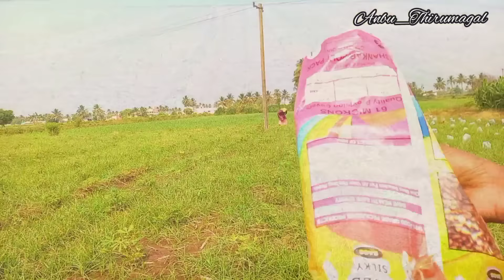🌱புல்லு மருந்து அடிச்சு என்ன ஆச்சி பாருங்க..😢|Tapioca herbicides explains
I am share information about...how to  remove herbicides on tapioca farm 🌱